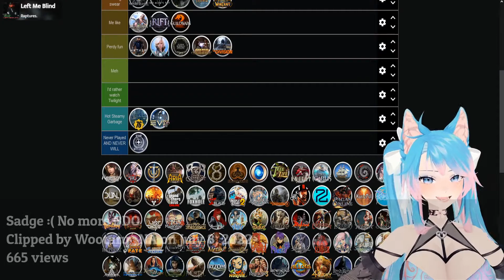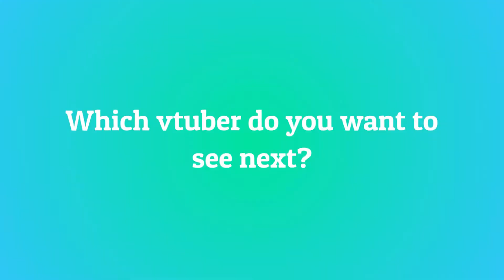10 Most Viewed @_silvervale_ Clips July 2022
Check out silvervale!